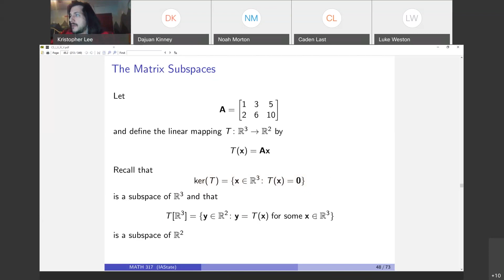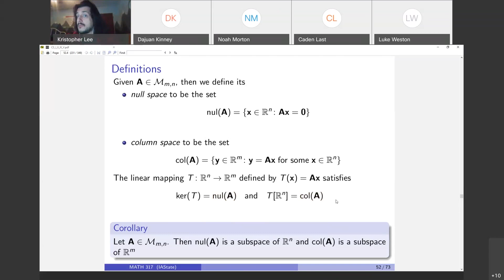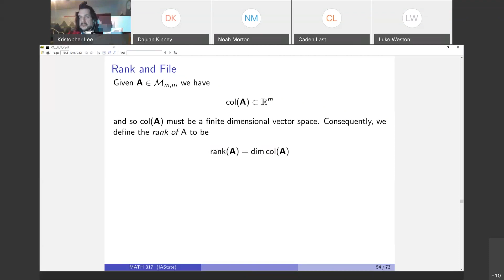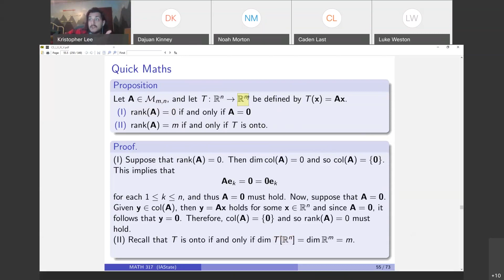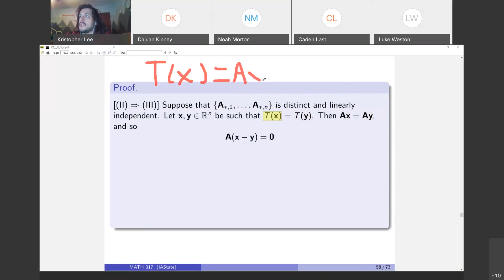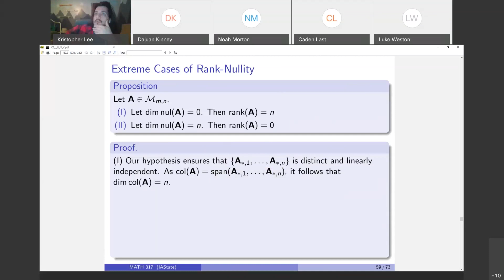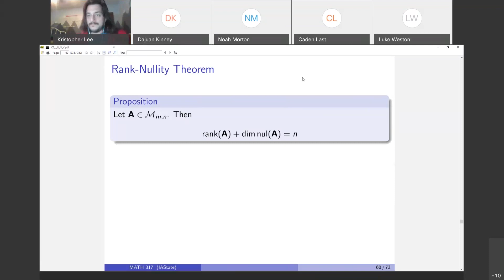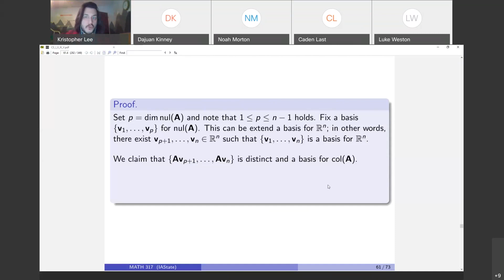MATH 317 - Spring 2021 - 3/11